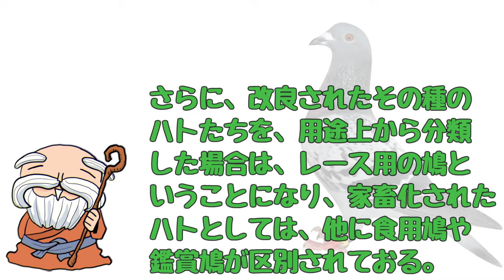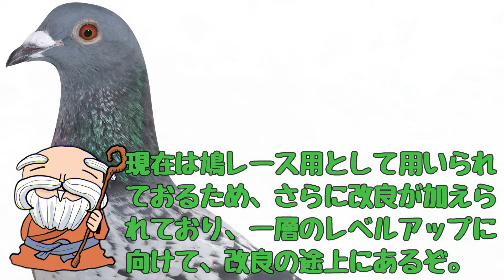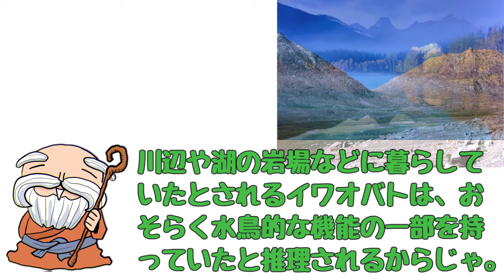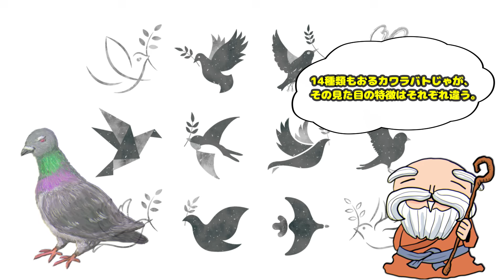鳩仙人と考える…「考察！日本鳩書紀⁉」④第四章「レース鳩の元祖は、十四種類⁉」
●概要
日本へ鳩が伝わってきた経緯は、歴史書にもほとんど記載されておらず、謎のまま。
我々の身近にいる鳩が、一体、どのような方法で伝書鳩となり、どのような経路で日本にやってきたのか？
考察、推察を交えながら、推理していきます。
こちらは、「日本鳩レース協会」の機関誌の掲載された記事を元に、
日本及び世界における、レース鳩の歴史を動画にまとめています。

●一般社団法人日本鳩レース協会ホームページ
●一般社団法人日本鳩レース協会公式ブログ